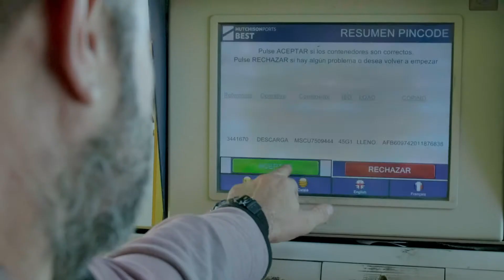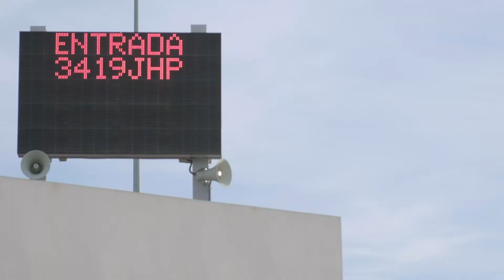Portes virtuals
El 90% dels més de 3.000 camions que cada dia accedeixen a les terminals de contenidors del Port de Barcelona ho fan sense aturar-se a realitzar tràmits duaners. Com? Les portes virtuals permeten fer-los prèviament en línia alhora que aporten informació a temps real.